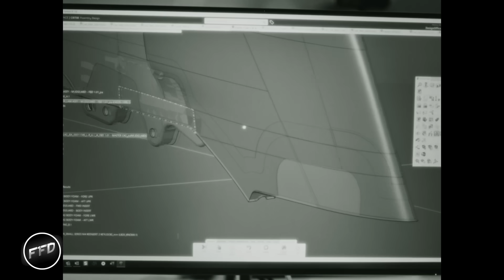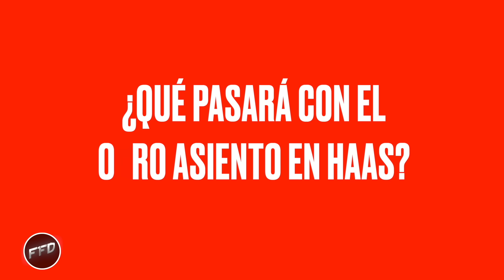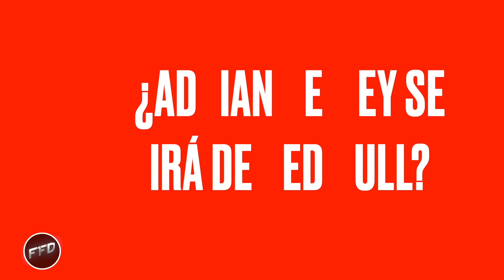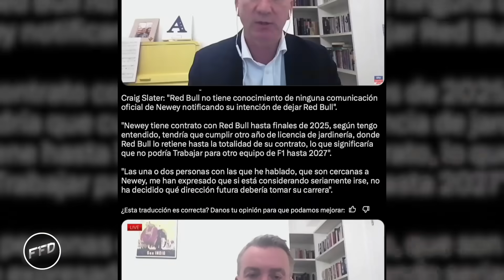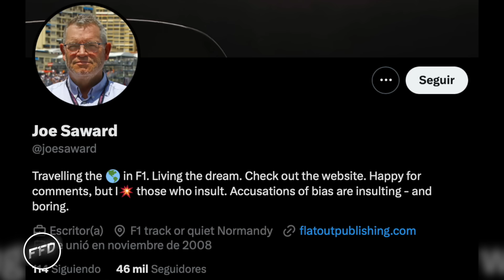NUEVOS PILOTOS EN F1 | Adrian Newey fuera de Red Bull?? | Actualización mercado de pilotos | F1FD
Desmentimos rumores y analizamos las opciones de que nuevos pilotos lleguen a la Fórmula 1, todo tras el fichaje de Nico Hulkenberg por Sauber; además Adrian Newey parece que no quiere quedarse en Red Bull pero aún así lo hará.